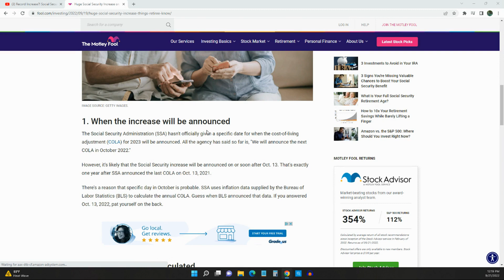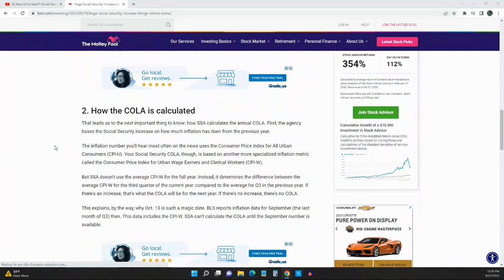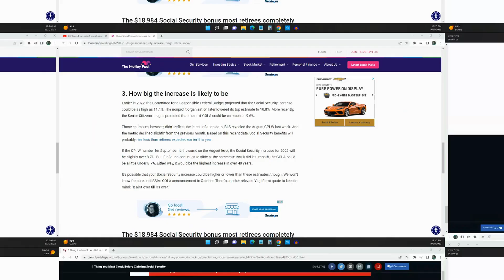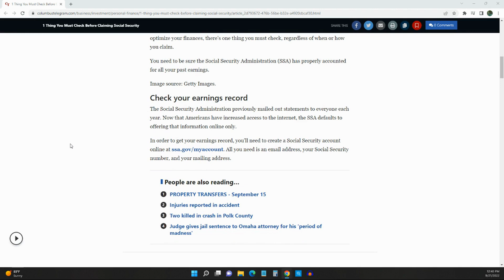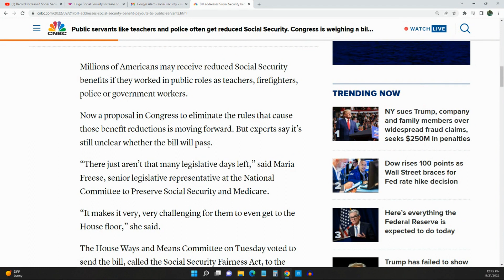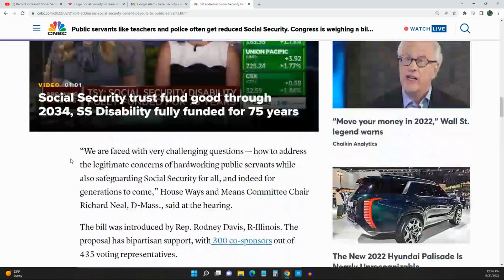Record Increase?! Social Security, SSDI, SSI Benefits - New Update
In this video I tell you about the Cola Predictions And New Bill Addressing Teachers And Policeman SSI Benefits...